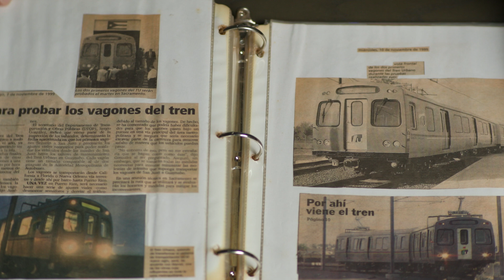Entre Las Vias: LA HISTORIA DEL TREN EN PUERTO RICO (LUSCA FILM FEST PROMO)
Trailer promocional para la presentación especial de Entre las Vías  en el Lusca Film Fest: Sábado 19 de Octubre a las 7:30 PM en Caribbean Cinemas, Plaza Guaynabo.
Pendientes a la apertura de boletos en Caribbean Cinemas y Lusca Film Fest.